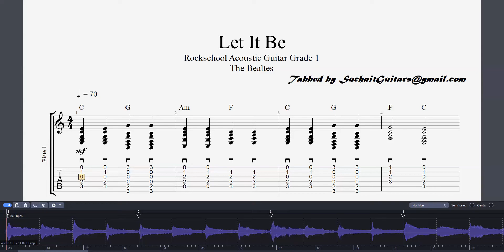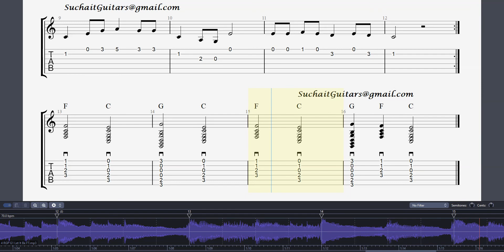Let It Be (guitar only track) - The Beatles. Rockschool Acoustic Guitar Grade 1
Let It Be (guitar only track) - The Beatles. Rockschool Acoustic Guitar Grade 1 Lesson.